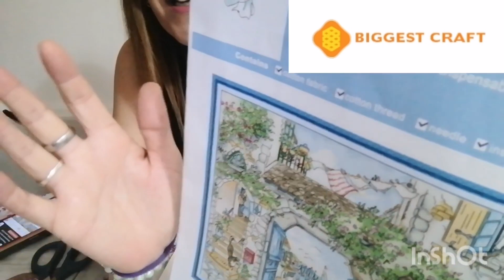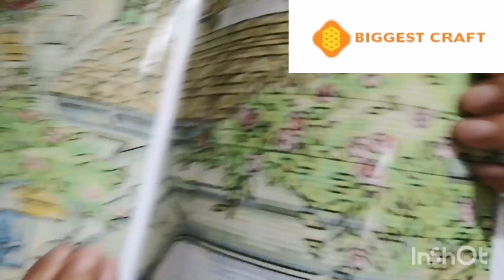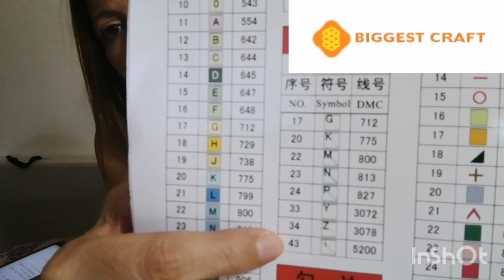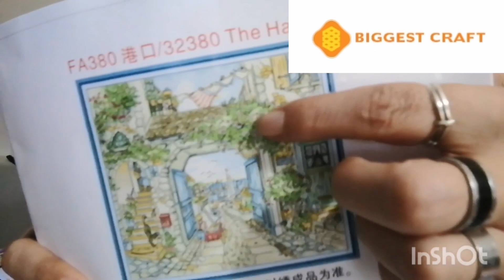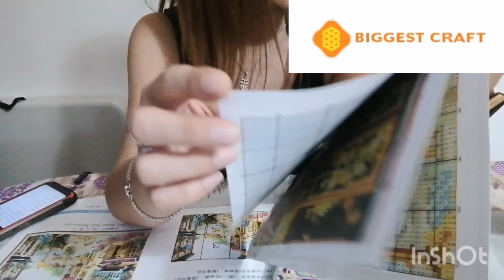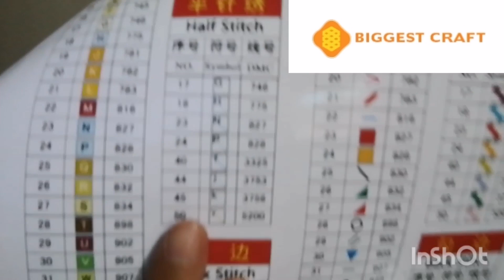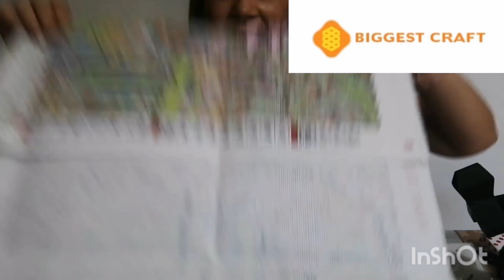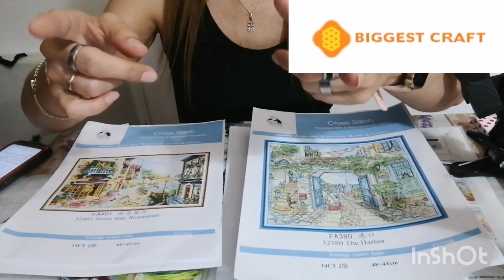🧵Cross stitch 🧵🍀🧵unboxing nuevo proyecto para el día de mi cumpleaños 😉biggestcraft 😘❤️🌹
Pagina web